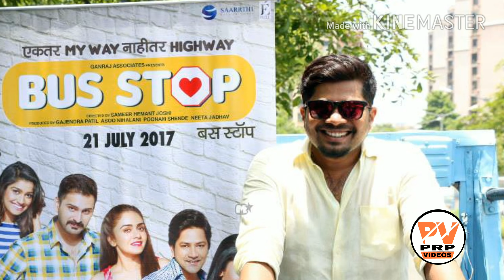Bus Stop ( बस स्टॉप) marathi movie (2017) | unseen photos | PRP VIDEOS